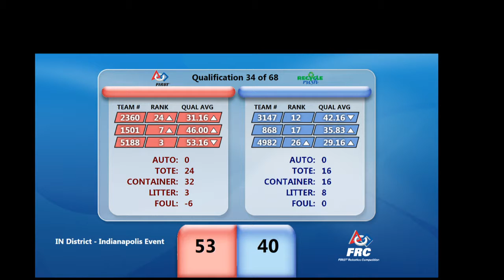2015 Indianapolis District Q56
2015 Indianapolis District Q56
Final Score - Red Alliance: 98   Blue Alliance: 59